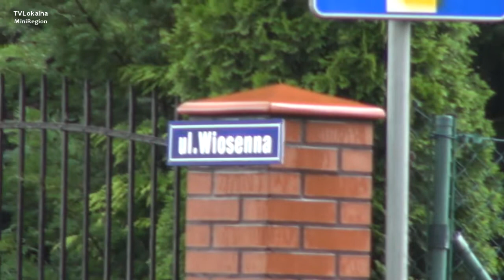Ulica polna - sprostowanie 30 czerwca 2014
Ulica polna - sprostowanie Rozmowa z sekretarzem gminy Czernica Marianem Zarasiem 30 czerwca 2014